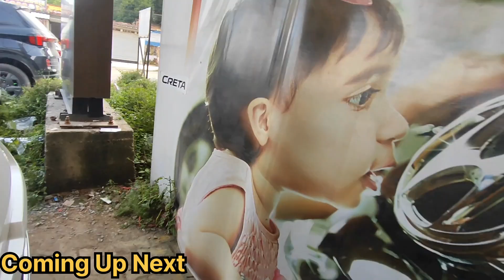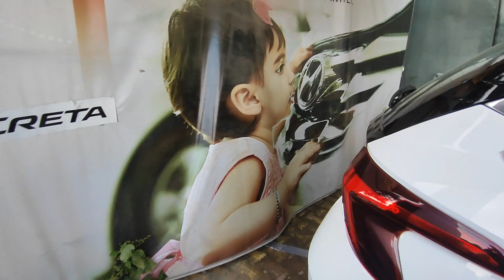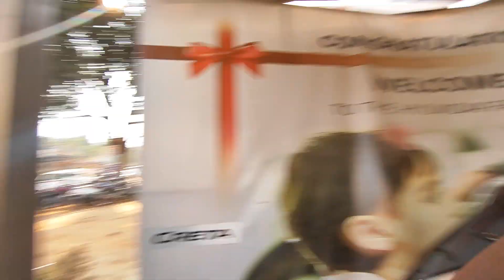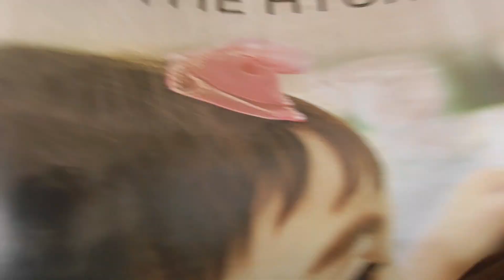Finally Car Le Liya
MUSIC                              Borderless

SONG                               Borderless

ARTIST                             Akashgandhi

ALBUM                            Broderless
THANKS FOR WACHING THIS VIDEO🙏
Mallik Vlogs
Form Ambikapur Chhattishgadh (INDIA)@Mallik Vlogs